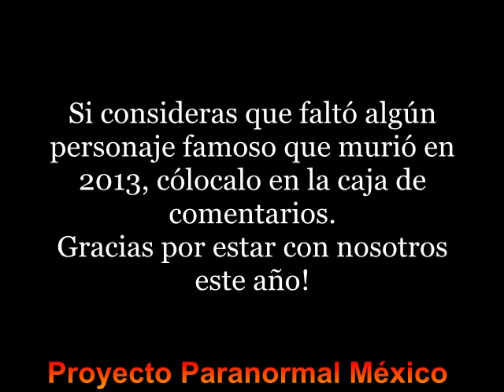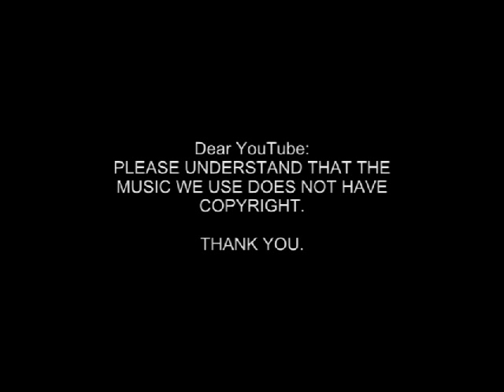10 Personas que Murieron en el 2013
ÚLTIMO VIDEO DEL AÑO! GRACIAS POR FORMAR PARTE DE PROYECTO PARANORMAL MÉXICO!